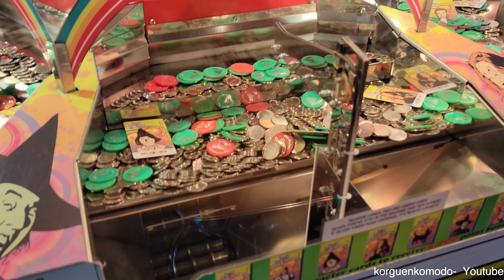Vlog Playero con el Samsung S21 Plus 4k60 - Tienes que comprarlo está brutal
saludos este video fue grabado con el Samsung s21 plus en 4k60 y subido a YouTube sin cambios de colores etc ..

los colores y formato de el vídeo son los originales saludos de la cámara ...

observamos que el teléfono hace excelente trabajo en estabilización, hdr, y exposición ... al igual que el poca luz

definitivamente buen trabajo que ha hecho Samsung este año